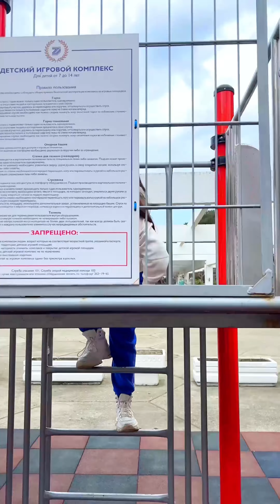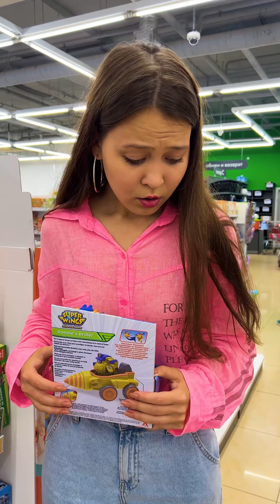FUNNY VIDEOS FROM THE COOLEST BLOGGERS CHAPITOSIKI FRIENDS🤩🤩🤩